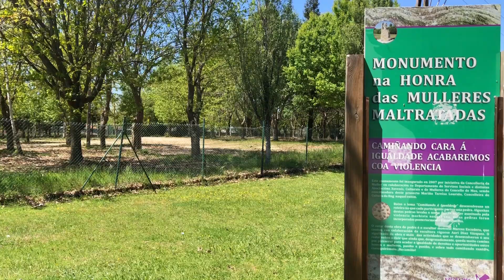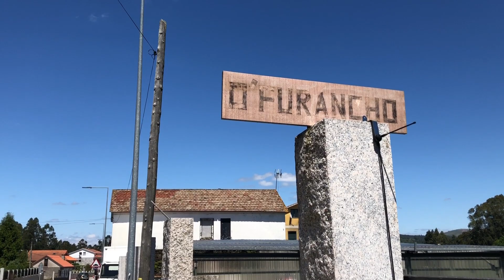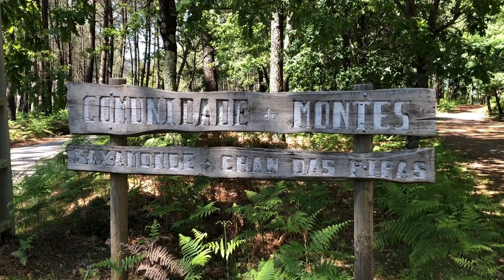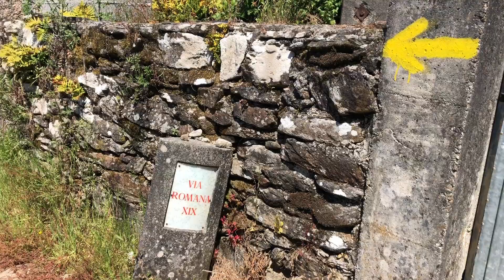CAMINO DE SANTIAGO 2019: Etapa 2 (Pt-2): Porriño-Redondela